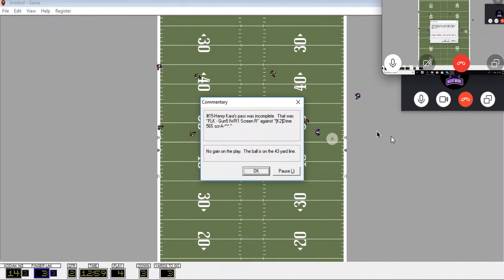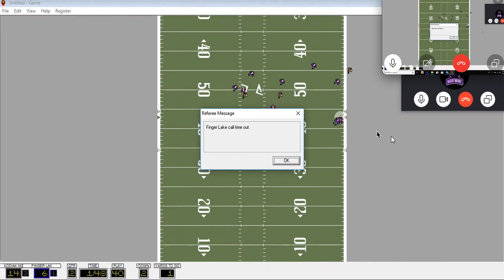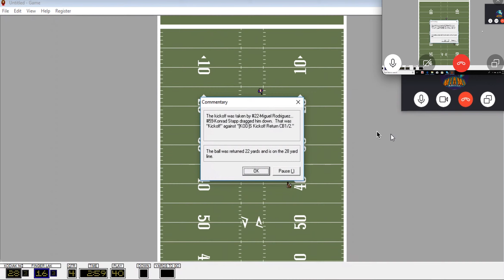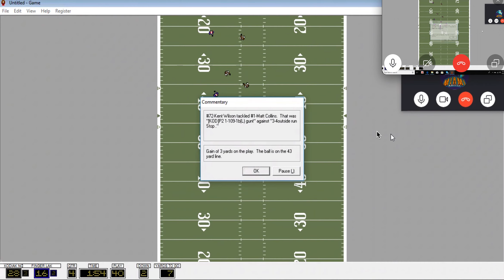Season 4 Week 8 - Kodiak vs Finger Lakes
NYPFL
Kodiak 35
Finger Lakes 16